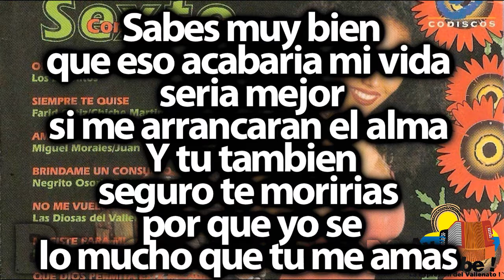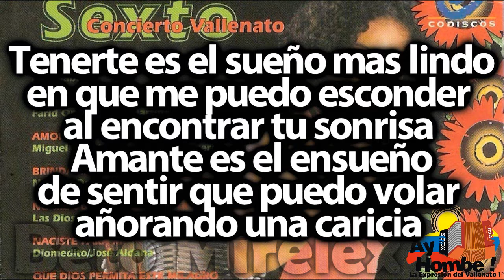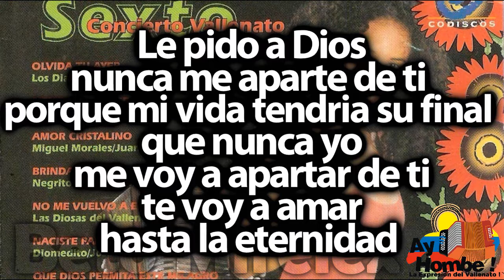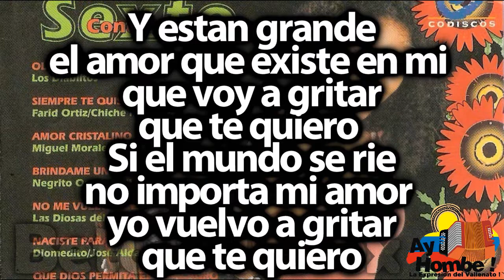Sentirse enamorada- Las Musas del Vallenato (Con Letra ) Ay Hombe!!!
Titulo: Sentirse enamorada
Voz: Monica Restrepo
Acordeon: "Chelita" Ceballos
Compositor: "Tico" Mercado
Ritmo: Paseo
Album: 6to Concierto Vallenato
Año: 1995

Letra:

Tenerte es lo mas lindo
que me pudo pasar amor a mi
el gran encanto del cielo
Eres tu lo mas bello
que me pudo brindar mi dios
lo mas bonito que tengo

Perderte significaría morir
por que ese dolor
se que no lo aguantaria
No se como explicar
pero si un dia me faltaras tu
con el sufrir no podría

Sabes muy bien
que eso acabaria mi vida
seria mejor
si me arrancaran el alma
Y tu tambien
seguro te moririas
por que yo se
lo mucho que tu me amas

Tenerte a ti significa para mi
tocar el cielo perdido de amor
tenerme a mi significa para ti
bajar las nubes con tu propia voz

Amarte a ti
me hace sentir que el amor
va de mi mano
hacia la libertad
quererme a mi
es para ti lo mejor
que la vida nos pudo regalar

Ay que bello es
el sentirse enamorado
mas lindo es
si te estan correspondiendo
nunca pense
que yo llegaria a amar tanto
y es la verdad
que quiero y me estan queriendo

Y estan grande
el amor que existe en mi
que voy a gritar
que te quiero
Si el mundo se rie
no importa mi amor
yo vuelvo a gritar
que te quiero

Que bello es
el sentirse enamorado
mas lindo es

Tenerte es el sueño mas lindo
en que me puedo esconder
al encontrar tu sonrisa
Amante es el ensueño
de sentir que puedo volar
añorando una caricia

Tus besos me hacen perder
en las alas de la ilusion
donde no existen las penas
no se que sientes tu
pero esque ya no puedo esconder
tanta pasion que me quema

Le pido a Dios
que a mi me alcance la vida
para entregar
todo el amor que yo siento
nunca pense
que tanto amor sentiria
y es tanto amor
que lloro de sentimiento

nunca me aparte de ti
porque mi vida tendria su final
que nunca yo
me voy a apartar de ti
te voy a amar
hasta la eternidad

Amarte a ti
van de mi mano
hacia la libertad
quererme a mi

Y que bello es
el sentirse enamorado
mas lindo es

Y estan grande
que te quiero
que te quiero

Que bello es
el sentirse enamorado
mas lindo es

Y estan grande
que te quiero
que te quiero

HD
Clasicos
Grandes Exitos
Festival Vallenato
Paseos Romantico
Colombias
Colombianas
Chidas
Vallenato con Letra
Completo